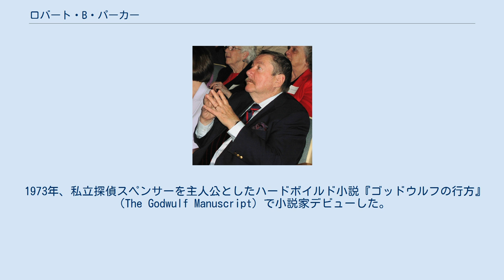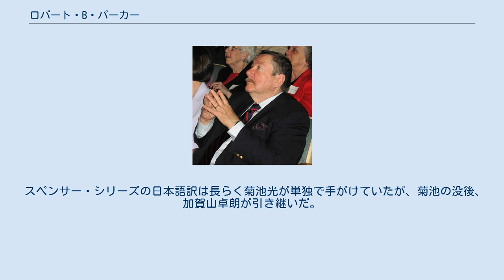ロバート・B・パーカー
ロバート・ブラウン・パーカー（Robert Brown Parker, 1932年9月17日 - 2010年1月18日）は、アメリカ合衆国マサチューセッツ州出身の小説家。
 1973年、私立探偵スペンサーを主人公としたハードボイルド小説『ゴッドウルフの行方』（The Godwulf Manuscript）で小説家デビューした。
以後、スペンサー・シリーズを中心に、ジェッシィ・ストーン・シリーズ、サニー・ランドル・シリーズなどを発表した。
 スペンサーシリーズ第4作目の『約束の地』（Promised Land, 1976年）でエドガー賞 長編賞を受賞した。
2002年、同クラブが授与する巨匠賞を受賞した。
 2010年1月18日、マサチューセッツ州ケンブリッジで心臓発作を起こし、急死した。
 日本では、第7作『初秋』（Early Autumn, 1982年翻訳刊行）で数多くのファンを獲得したと言われている。
村上春樹もパーカーの愛読者であり、そのエッセイの中で「日大卒の秘書にパーカーの新作を朗読してもらうのが夢」と記している。
 スペンサー・シリーズの日本語訳は長らく菊池光が単独で手がけていたが、菊池の没後、加賀山卓朗が引き継いだ。